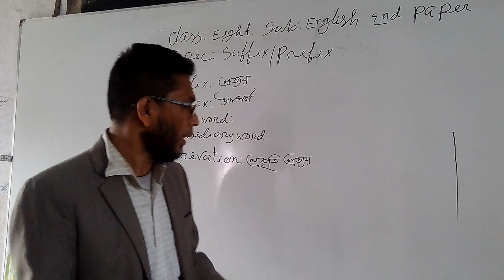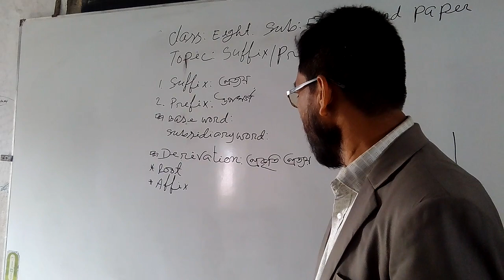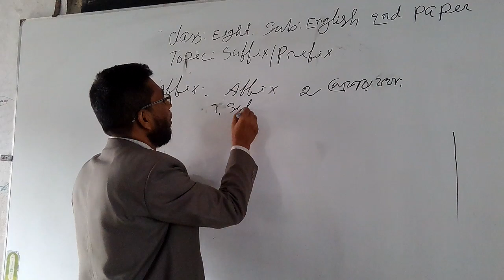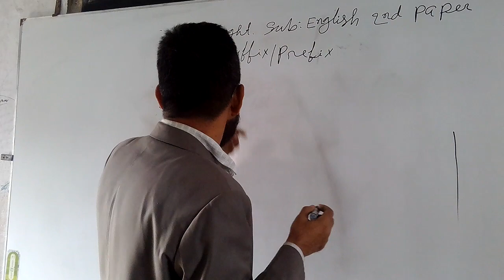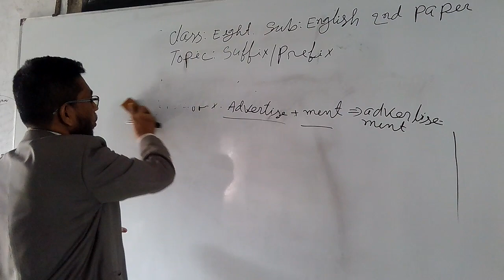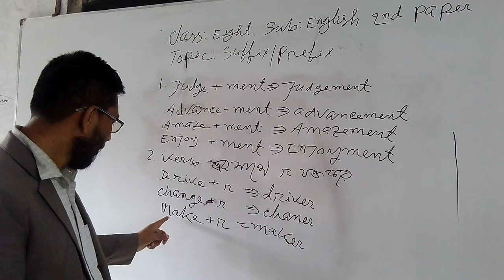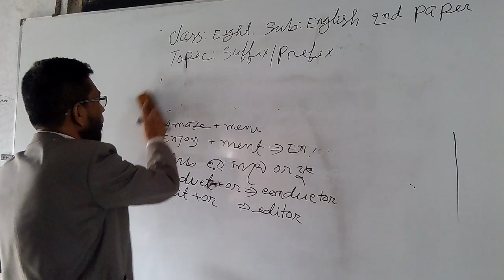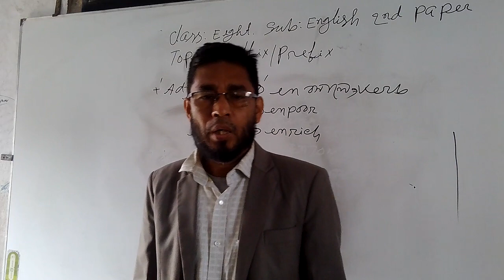Class:Eight Sub: English Second Paper Topic:Suffix and Prefix